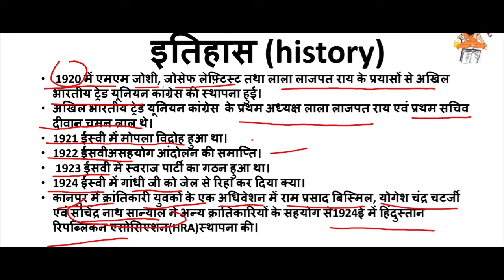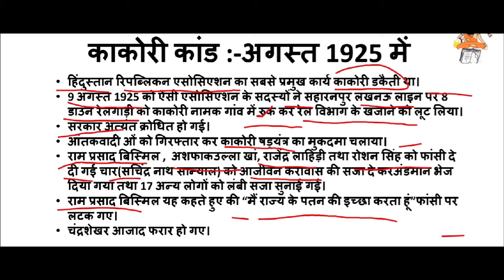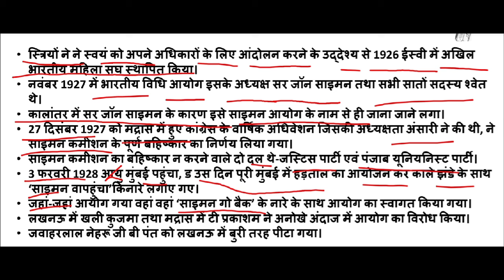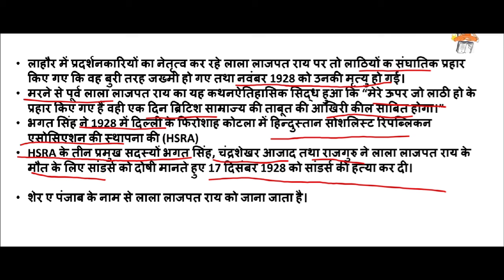HISTORY II HISTORICAL EVENT BETWEEN 1920 AD - 1928 AD साइमन_कमीशन काकोरी_काण्ड BY SAGAR SIR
in this lecture we have discussed about main historical events between 1920AD-1928AD like as kakori kand, Simon commission etc.